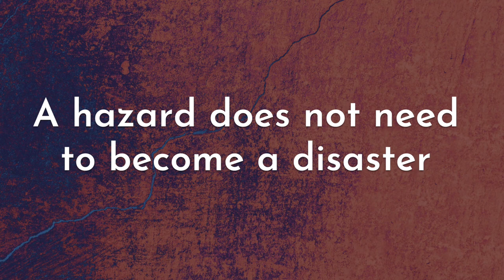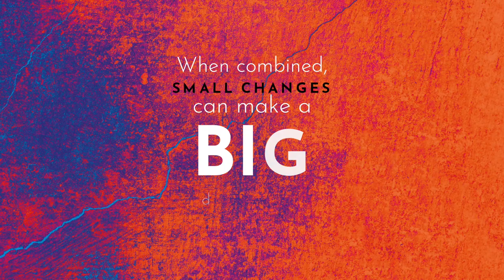Disaster by Choice | Ilan Kelman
An earthquake shatters Haiti and a hurricane slices through Texas. We hear that nature runs rampant, seeking to destroy us through these 'natural disasters'. Science recounts a different story, however: disasters are not the consequence of natural causes; they are the consequence of human choices and decisions. we put ourselves in harm's way; we fail to take measures which we know would prevent disasters, no matter what the environment does.

This can be both hard to accept, and hard to unravel. A complex of factors shape disasters. They arise from the political processes dictating where and what we build, and from social circumstances which create and perpetuate poverty and discrimination. They develop from the social preference to blame nature for the damage wrought, when in fact events such as earthquakes and storms are entirely commonplace environmental processes We feel the need to fight natural forces, to reclaim what we assume is ours, and to protect ourselves from what we perceive to be wrath from outside our communities. This attitude distracts us from the real causes of disasters: humanity's decisions, as societies and as individuals. It stops us accepting the real solutions to disasters: making better decisions.

This book explores stories of some of our worst disasters to show how we can and should act to stop people dying when nature unleashes its energies. The disaster is not the tornado, the volcanic eruption, or climate change, but the deaths and injuries, the loss of irreplaceable property, and the lack and even denial of support to affected people, so that a short-term interruption becomes a long-term recovery nightmare. But we can combat this, as Kelman shows, describing inspiring examples of effective human action that limits damage, such as managing flooding in Toronto and villages in Bangladesh, or wildfire in Colorado.

Throughout, his message is clear: there is no such thing as a natural disaster. The disaster lies in our inability to deal with the environment and with ourselves.